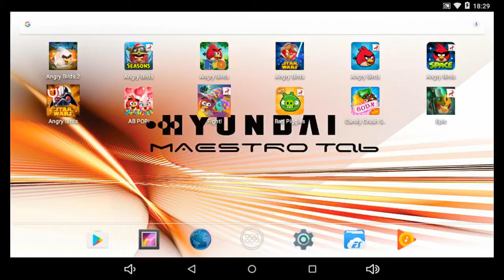Angry Birds Seasons - Pig Days - Level 2-11 - 183,630 [New Year's Eve 2015!]